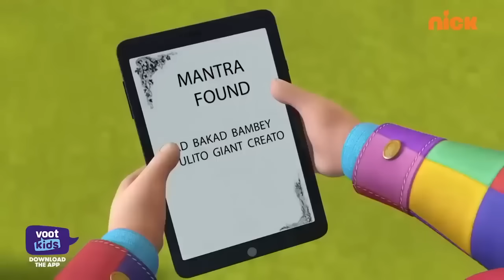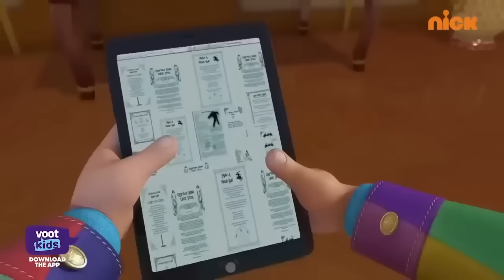Rudra | रुद्र | Palace In Space | Episode 25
for Free.